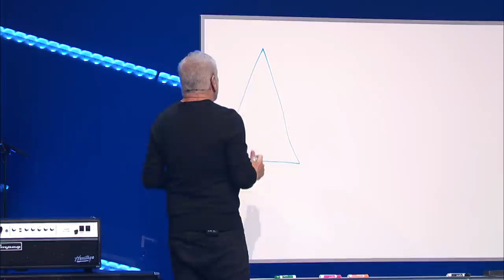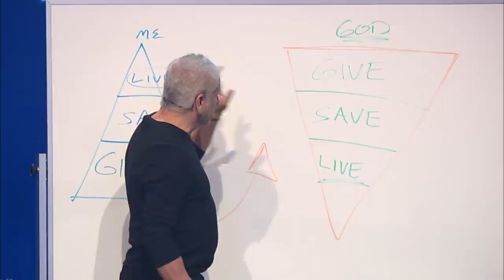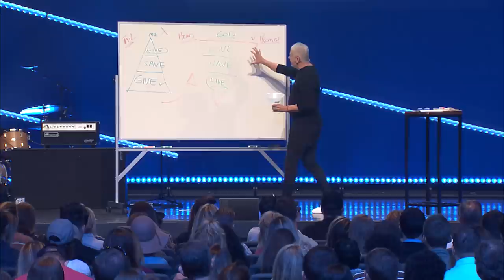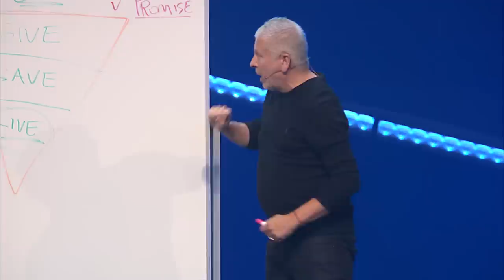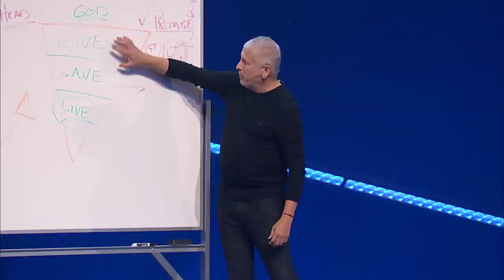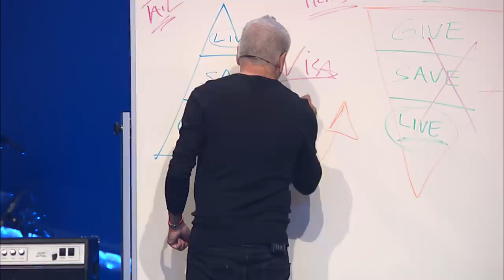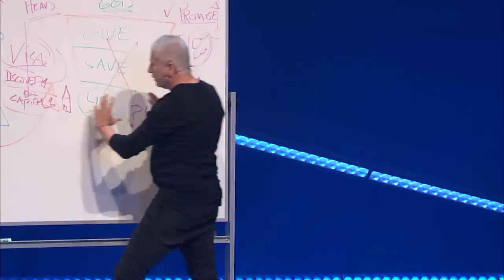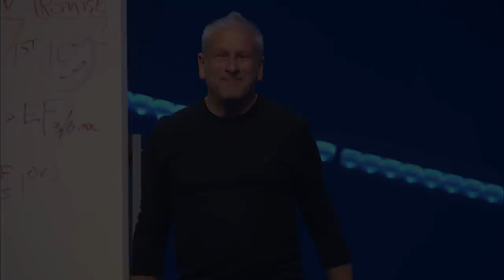CHAIN BREAKER - The Chain of Debt: Heads or Tails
God desires for us to have margin in our lives financially so that we can live generously and leave a wake of generosity for others.
This week, Pastor Louie Giglio reminds us of the difference between living at the forefront of God’s plans for us versus living reactionarily at the tail.